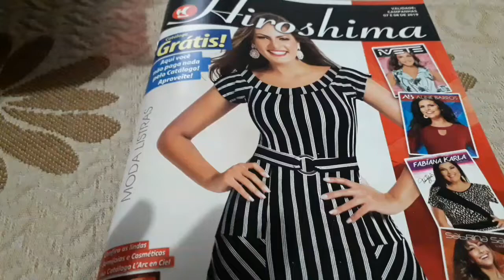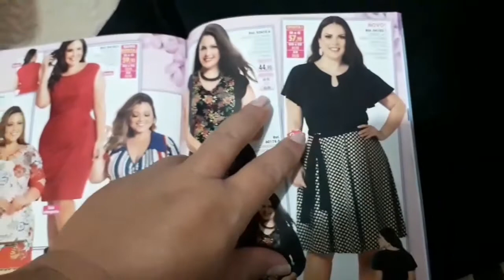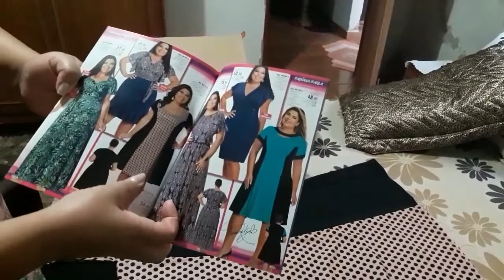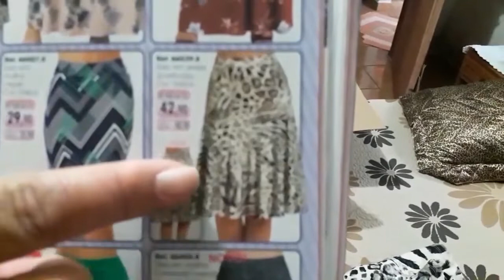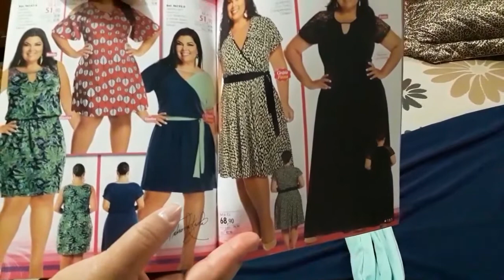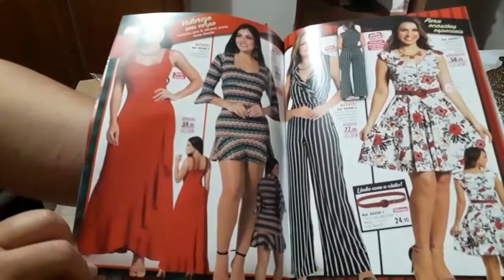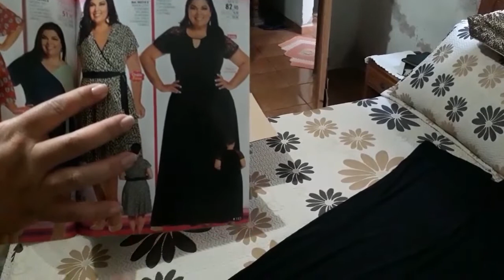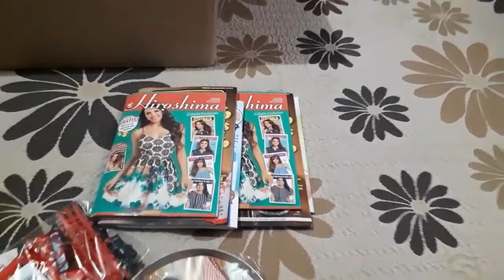Abertura de caixa da Hiroshima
Campanha 7/8